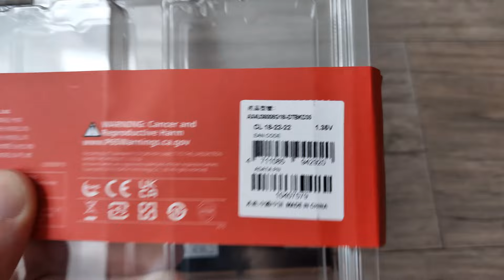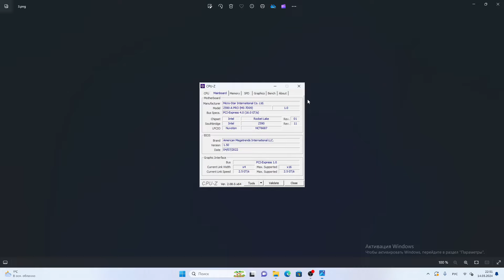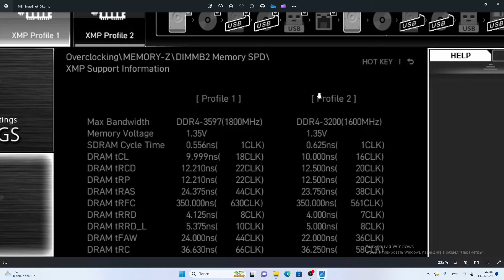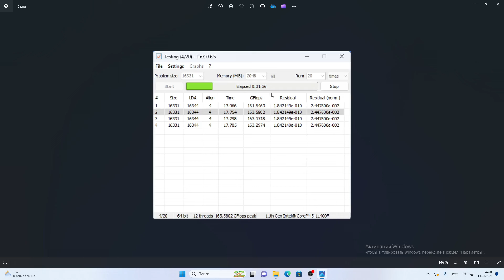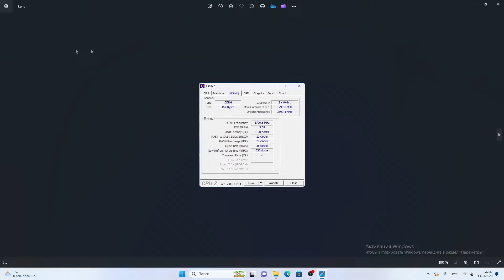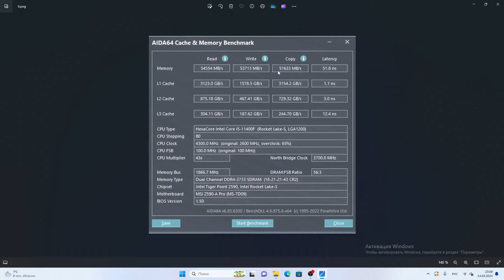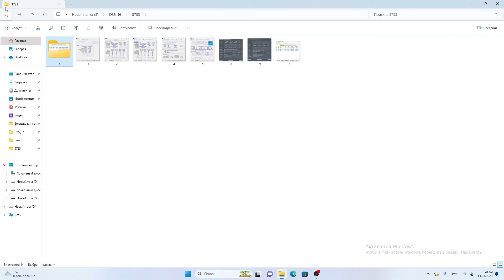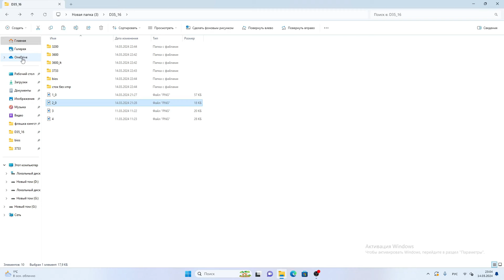Обзор комплекта оперативной памяти ADATA XPG GAMMIX D35 на 16ГБ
Относительно быстрая и недорогая память.